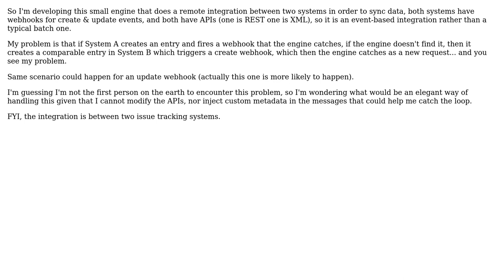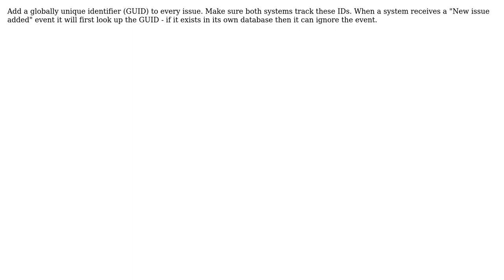What is the most elegant way to handle a loop between two systems integrated remotely by webhook...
Software Engineering: What is the most elegant way to handle a loop between two systems integrated remotely by webhook events?

With thanks & praise to God, and with thanks to the many people who have made this project possible! | Content (except music & images) licensed under CC BY-SA | Music | Images & others | With thanks to user Jorn Wildt user dukeofgaming and the Stack Exchange Network Trademarks are property of their respective owners. You are responsible for your own actions.